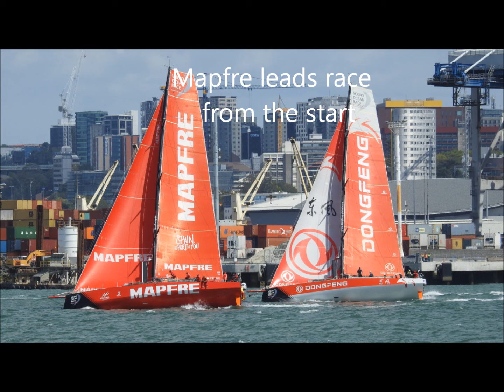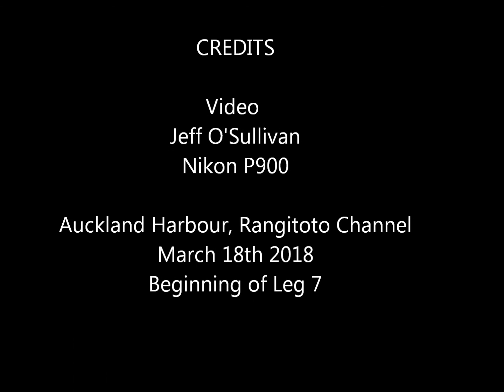Leg 7 Start Auckland to Itajaí Volvo Ocean Race 2017 18